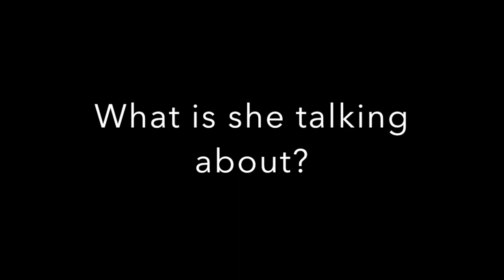Elizabeth Warren responds to issue of Mollie Tibbetts killer being here illegally